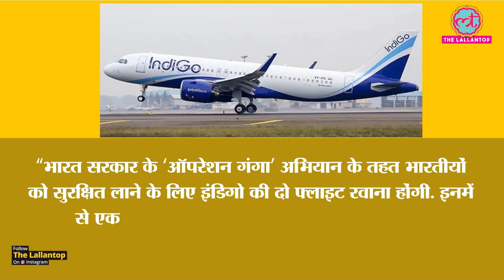Russia-Ukraine War: Modi Govt के चार मंत्री यूक्रेन के पड़ोसी देशों में जाएंगे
The Indian government has intensified its campaign to bring back the Indians trapped in Ukraine. Now four union ministers will go to neighboring countries of Ukraine to bring back the students safely. These include Union Minister Hardeep Singh Puri, Jyotiraditya Scindia, General VK Singh and Kiren Rijiju. According to India Today reporter Paulomi Saha, all these ministers will be sent as 'special envoys' of India. These ministers will help in the evacuation operation of Indians from Ukraine. On Monday morning, Prime Minister Narendra Modi held a high-level meeting on the Ukraine crisis, in which this decision was taken.

Edited By:Arvind